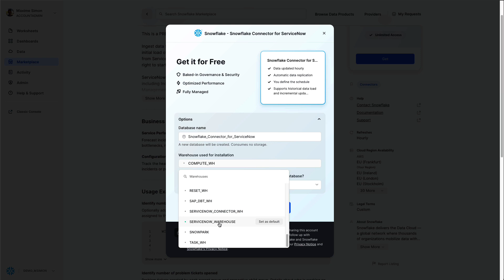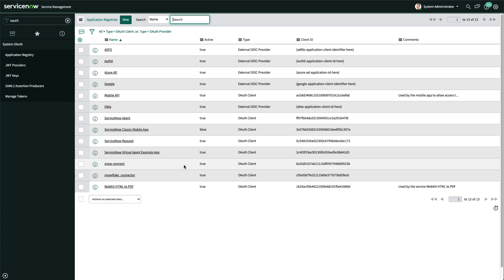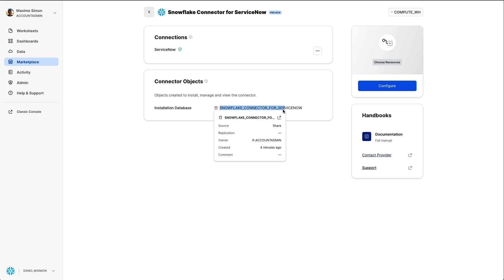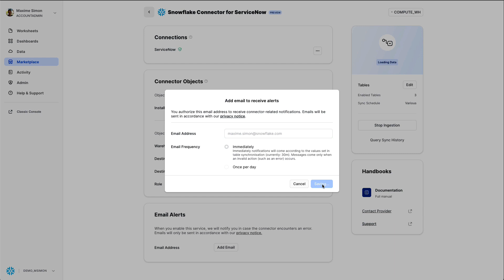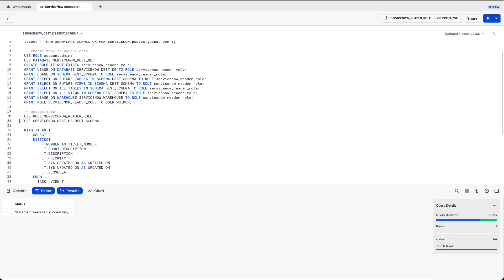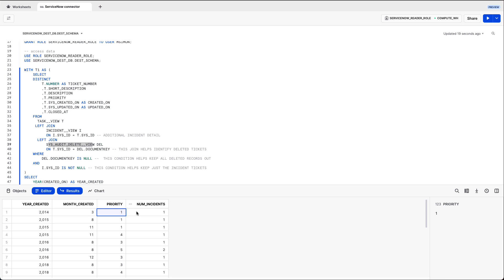Synchronise data from ServiceNow to Snowflake with the native connector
With the newly delivered Native app on the Snowflake marketplace 'Snowflake connector for ServiceNow', users can easily replicate data from ServiceNow to their Snowflake account.

In this video, you'll learn how to use the connector in a few minutes.